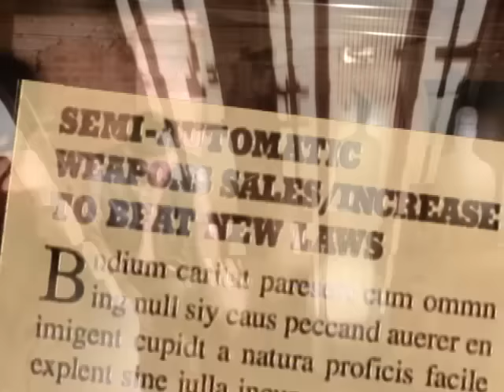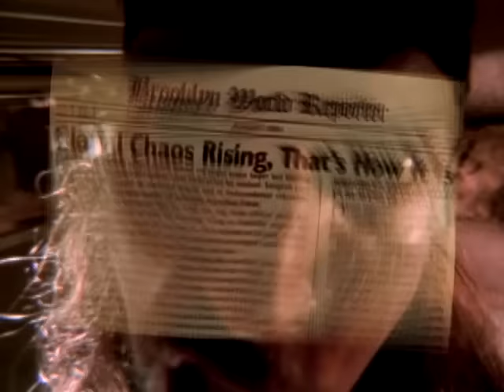BIOHAZARD - How It Is (Video)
How It Is (Video)